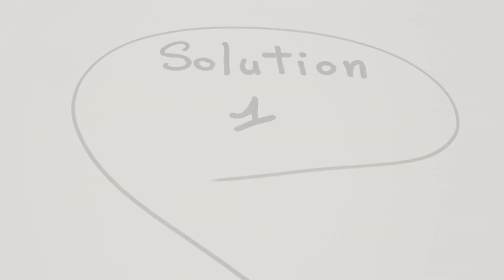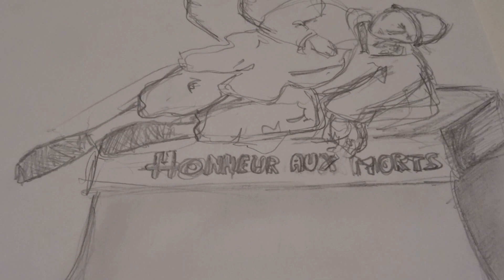L’art. de la Sécu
Thématique 4 -  Pré Bac
Lycée Jean Monnet d'Annemasse